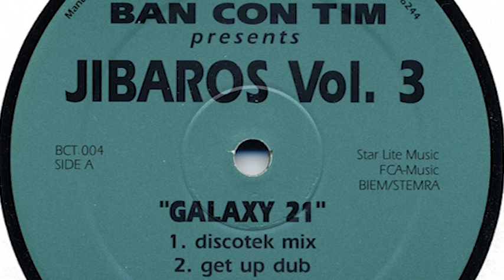Jibaros - Galaxy 21 (Get Up Dub)